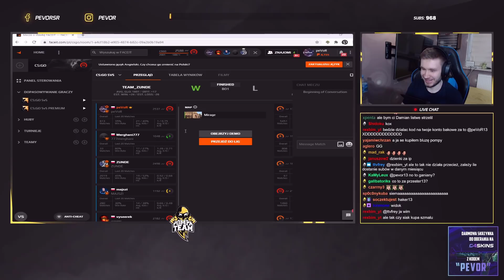PEVOR DRIFTER, PAGO JUMPER - Mix Shotów #6